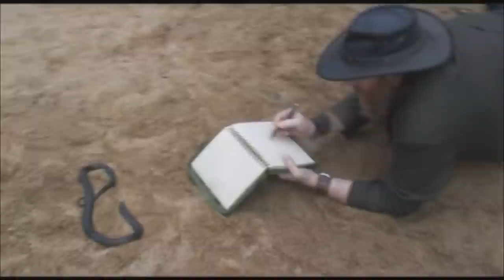Classic Snake artist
Music
Title  'Hall of the Mountain'